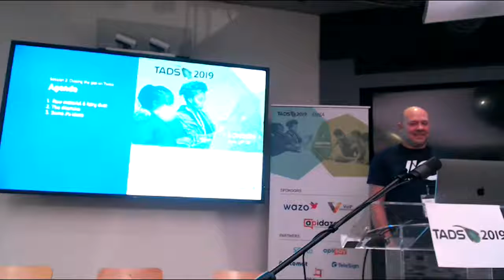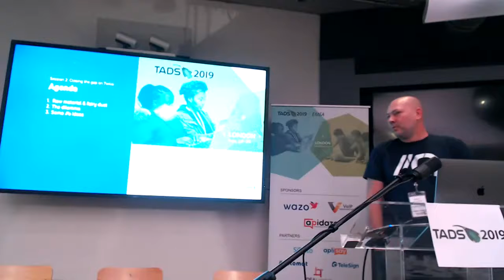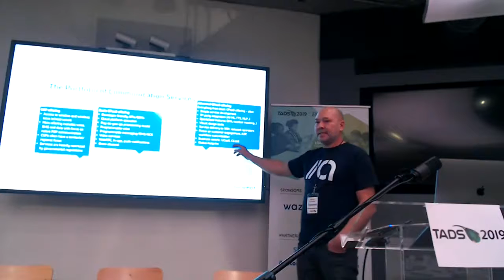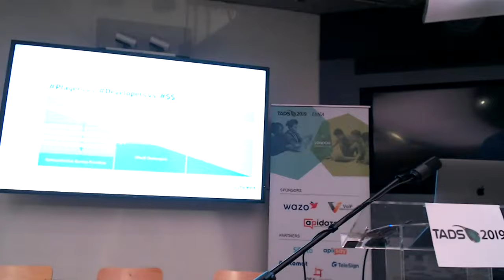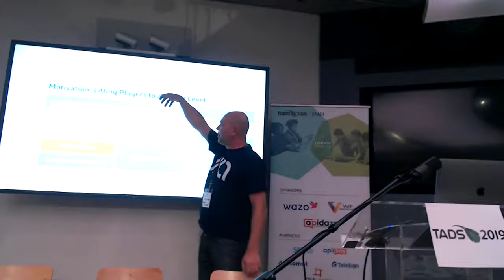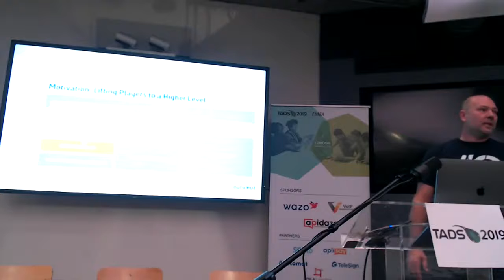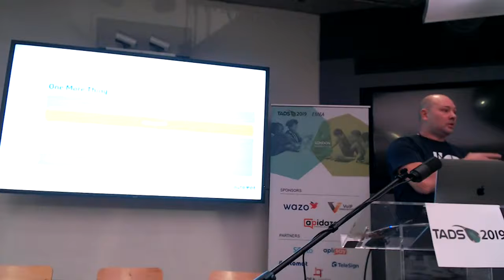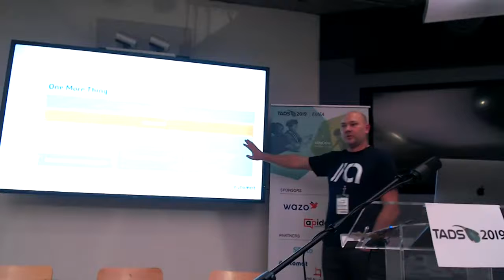TADSummit EMEA 2019, Improving the Experience of Realizing CXTech Use Cases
Marten Schoenherr, CEO/Founder at Automat Berlin GmbH

Addressing a gap consuming Communications Experience Technology today
Bridging a powerful open-source world with a diverse enabler ecosystem
The Automat open-source approach for rapid user-friendly CXTech going beyond consuming CPaaS